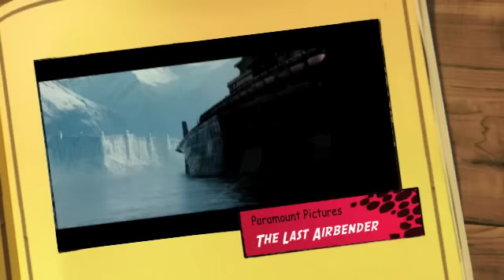The Last Airbender interview with Nicola Peltz & Jackson Rathbone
interviews the stars of "THE LAST AIRBENDER."  The stars are Nicola Peltz and Jackson
Rathbone.  This was a press day in Miami, Florida.  "THE LAST AIRBENDER" opens on July First.  This interview includes the official trailer of this new movie.